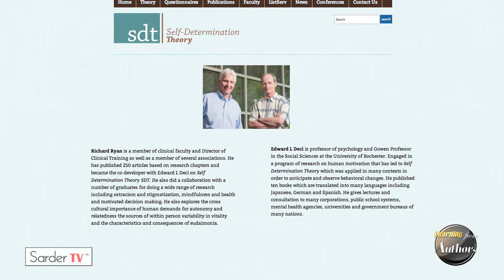What is the best way to build a learning organization? by Edward Hess, Author of “Learn or Die”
Professor Edward D. Hess spent more than 30 years in the business world. He began his career at Atlantic Richfield Corporation and was a senior executive at Warburg Paribas Becker, Boettcher & Company, the Robert M. Bass Group and Arthur Andersen. He is the author of ten books, over 60 practitioner articles, and over 60 Darden cases, etc. dealing with growth systems, managing growth and growth strategies. His books include Hess and Liedtka, The Physics of Business Growth: Mindsets, System and Processes (Stanford University Press, 2012); Grow to Greatness: Smart Growth for Entrepreneurial Businesses (Stanford University Press, 2012); Growing an Entrepreneurial Business: Concepts & Cases (Stanford University Press, February, 2011); Smart Growth: Building Enduring Businesses by Managing the Risks of Growth (Columbia Business School Publishing, 2010); Hess and Goetz, So You Want to Start A Business (FT Press, 2008); The Road To Organic Growth (McGraw-Hill, 2007); Hess and Cameron, eds., Leading with Values: Virtue, Positivity & High Performance (Cambridge University Press, 2006); Hess and Kazanjian, eds., The Search for Organic Growth (Cambridge University Press, 2006).

Smart Growth was named a Top 25 2010 business book for business owners by Inc. Magazine and wasawarded the Wachovia Award for Research Excellence.His current research focuses on the Darden Growth/Innovation Model, the challenges of managing private company growth, growth systems and behaviors.

Prior to joining the faculty at Darden, he was Adjunct Professor and the Founder and Executive Director of both the Center for Entrepreneurship and Corporate Growth and the Values-Based Leadership Institute at Goizueta Business School, Emory University.

In this video, Hess addresses two of the most important elements in building a learning organization including hiring the right people and the creation of the right environment that supports the employees and encourages innovation. He takes a behavioral approach to how this should take place.